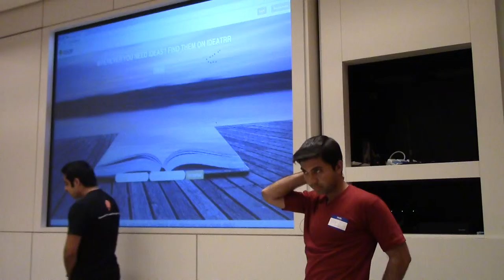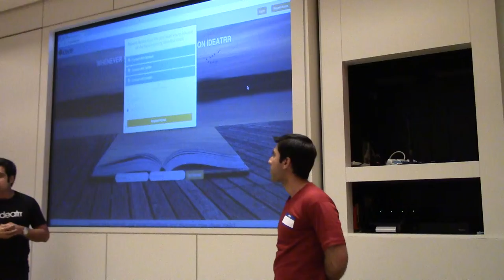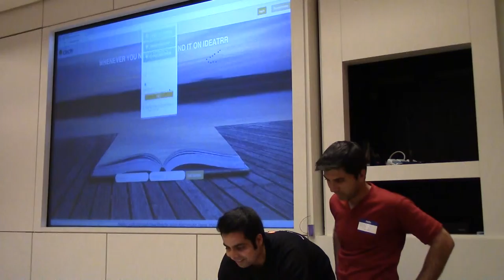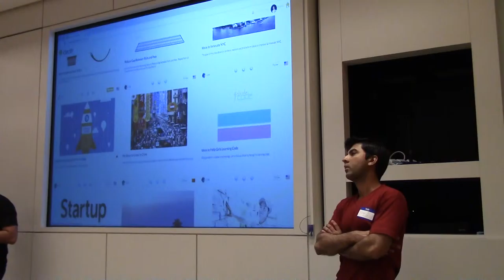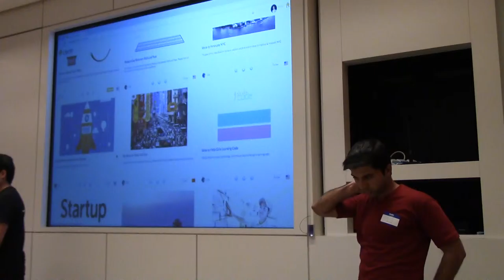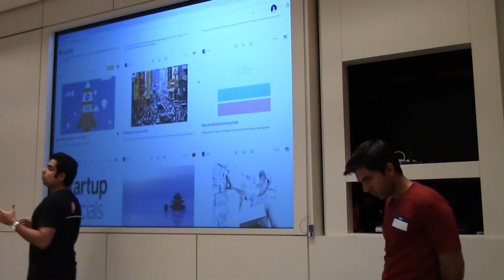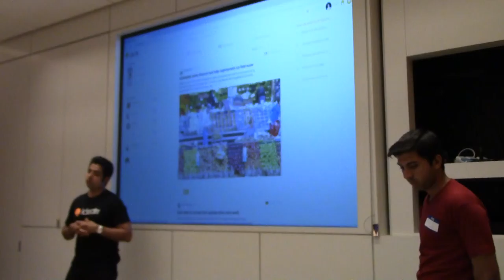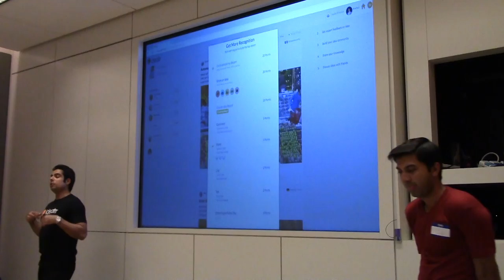Ideatrr at SVNewTech